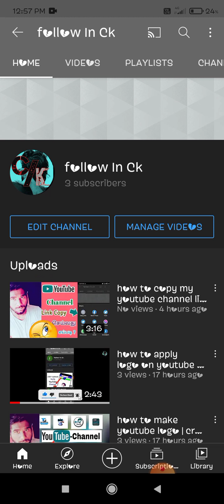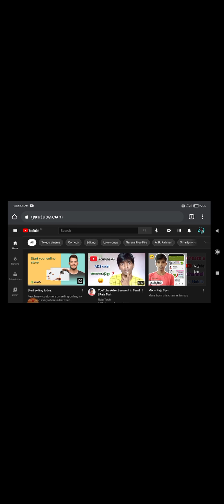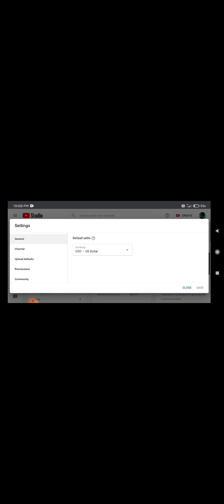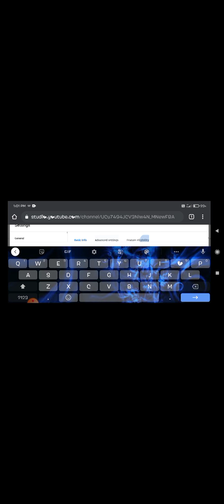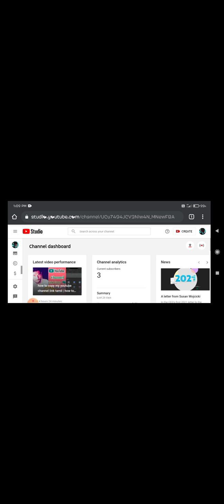how to add channel tags or keywords | YouTube channel grow Best tips in tami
how to add channel tags or keywords to your youtube channel

how to add channel tags in tamil Best tips in YouTube channel and use full video in tags... your YouTube channel grow

2 how to make YouTube logo

3 how to verify your YouTube channel

my Blogger